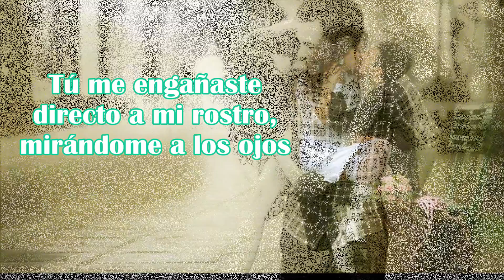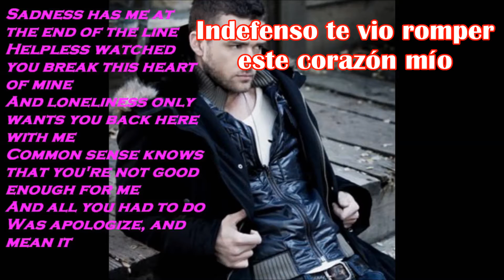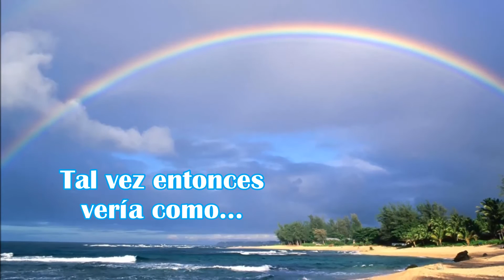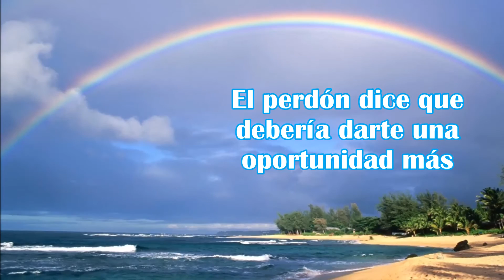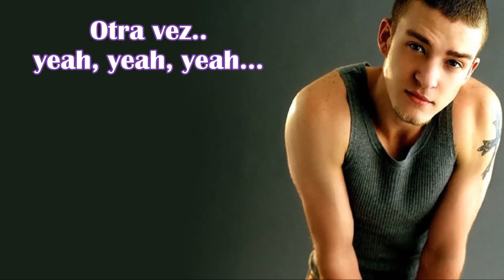Justin Timberlake - Never Again (Subtitulado - Español) HD 1080p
'Njoy it!